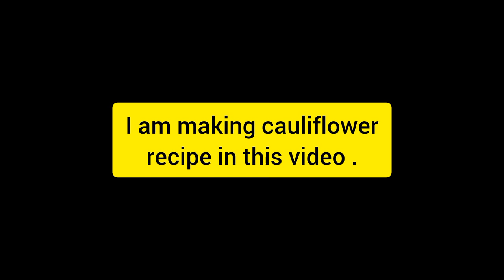I made simple cauliflower and potatoes'recipe 🥰